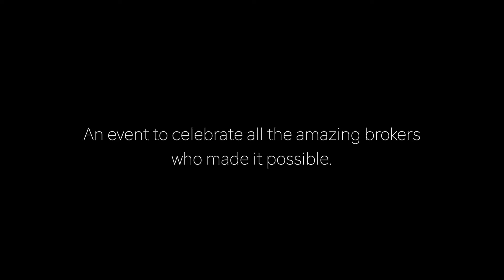My Fifth Year in Real Estate | Ryan Garson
My name is Ryan Garson and I've been a residential broker in Manhattan for 5 years. I specialize in condo and coop sales working both with buyers and sellers. I've done over 400 transcations so I know many of these buildings like the back of my hand and can easily filter out listings that I know just wouldn't be the right fit for my client. Each month I am going to create a short video that showcases 1-2 properties in all different neighborhoods throughout Manhattan.

This video is about My Fifth Year in Real Estate | Ryan Garson